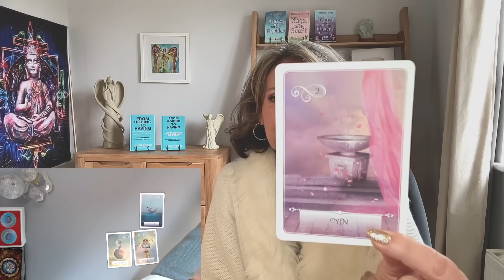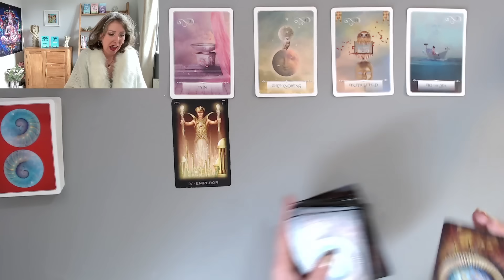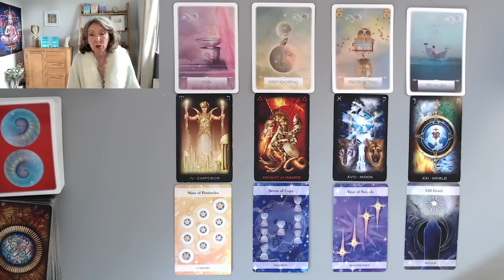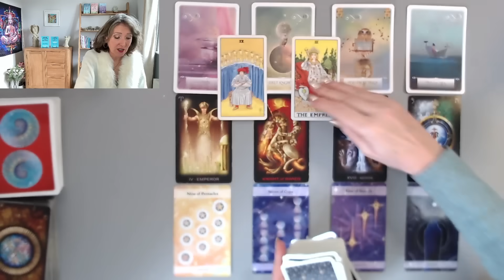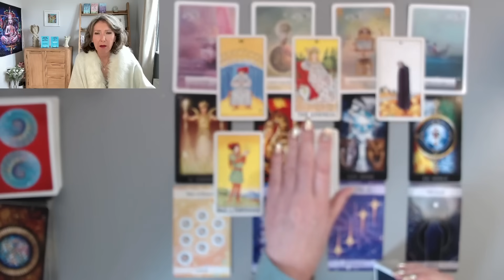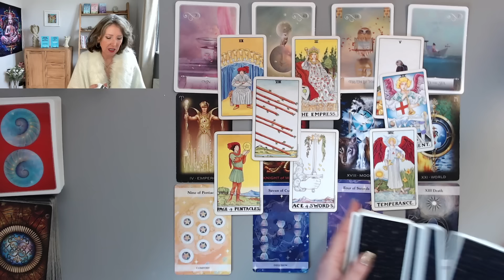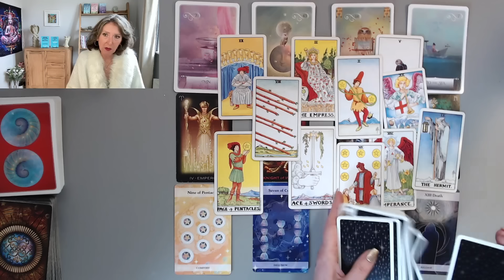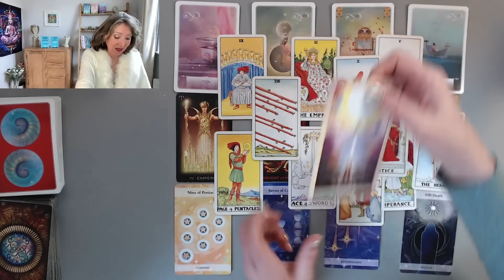CANCER *YOUR TURN TO RECEIVE NOW! JUSTICE! ENDING OF STRUGGLE! END DECEMBER 2023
CANCER *YOUR TURN TO RECEIVE NOW! ENDING OF STRUGGLE! END DECEMBER 2023

STAY SAFE - All sessions with me are booked via my secure website and nothing else. I will never contact you for a reading.

ABOUT ME...